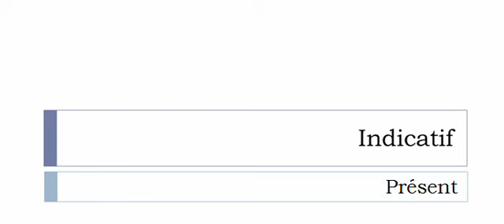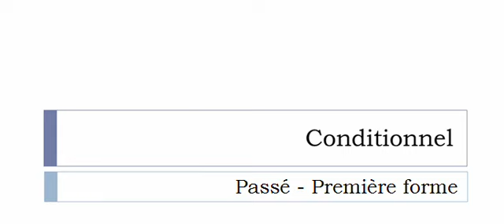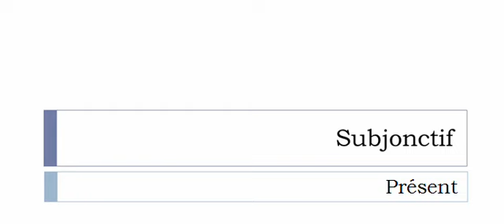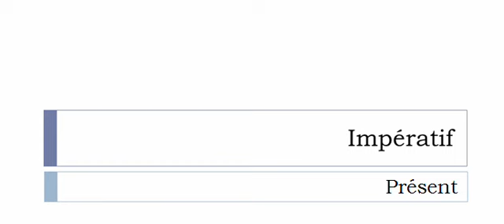Curso de francés = Conjugación = Warranter